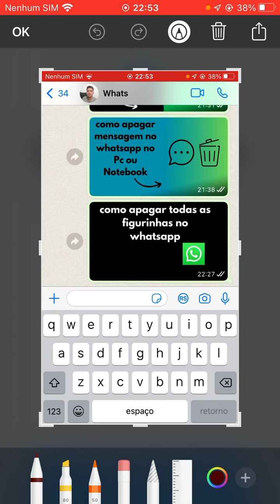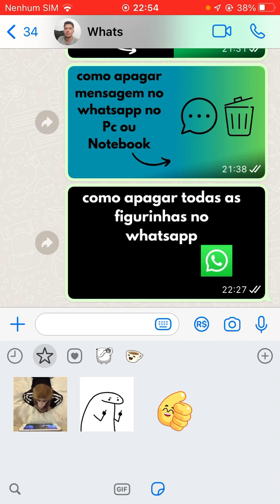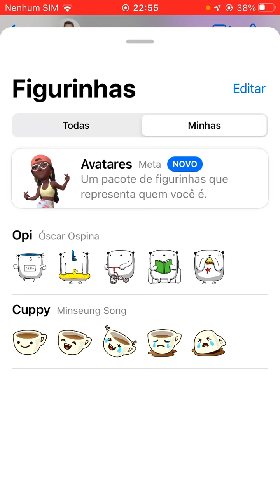como apagar todas as figurinhas no whatsapp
nesse video ensino como apagar todas as figurinhas no whatsapp